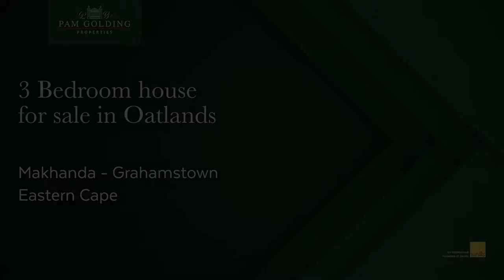3 bedroom house for sale in Oatlands (Makhanda (Grahamstown)) | Pam Golding Properties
Here is a wonderful and exciting opportunity to upscale this property and add your own personal touch.

Beautiful bay windows, gleaming hardwood floors, high ceilings, fireplaces for those cosy evenings and a lovely space to create your dream garden.

Situated in the sought after suburb of Oatlands, centrally located and an easy walk to town and schools.

Good position and priced right call me to view this property.

For additional information, visit: insert link to property page